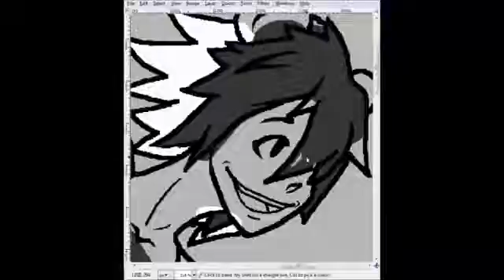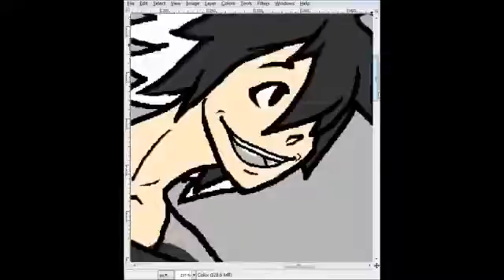Draw It Again #3